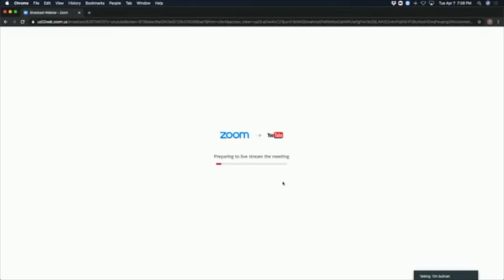Brockton School Committee Meeting 4-7-20